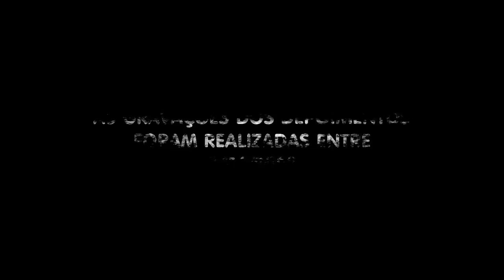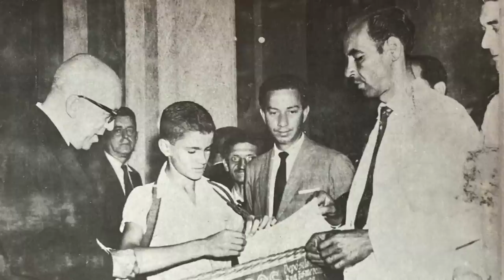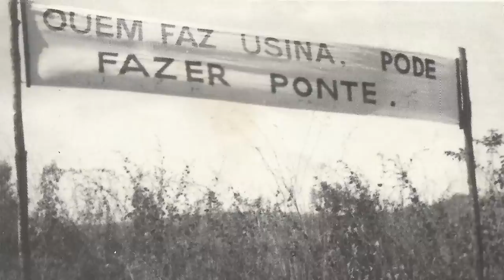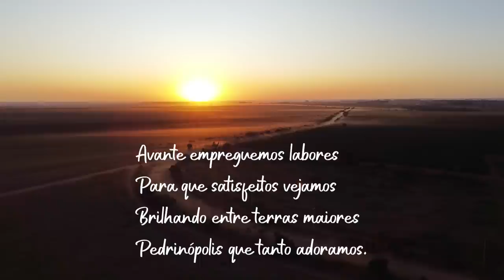DOS CRIOULOS A PEDRINÓPOLIS - DOCUMENTÁRIO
Documentário de Meire Lemos e Luciano Gomes sobre um pouco da história de Pedrinópolis contada por moradores da cidade.